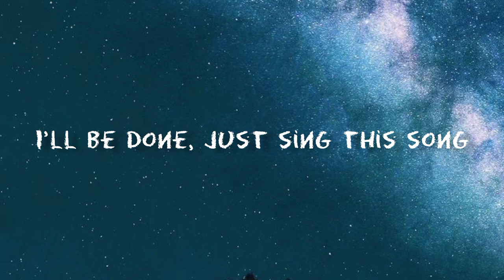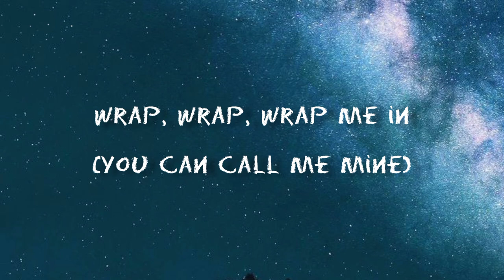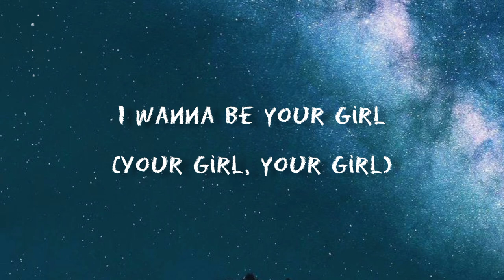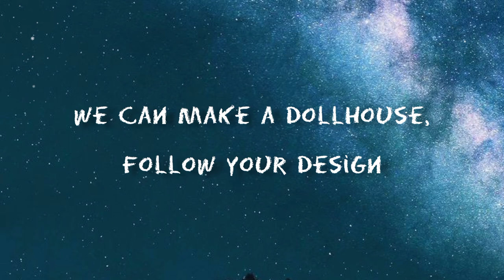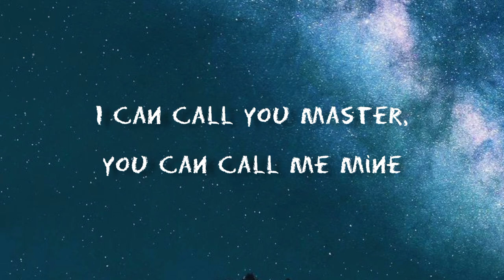CHROMANCE - Wrap me in plastic (lyrics)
🎵 Wrap me in plastic, lyrics:
[Verse 1]
Play with me, I wanna be your girl

[Post-Chorus]
Wrap, wrap, wrap me in

[Verse 2]
Don't be shy, I wanna be your girl